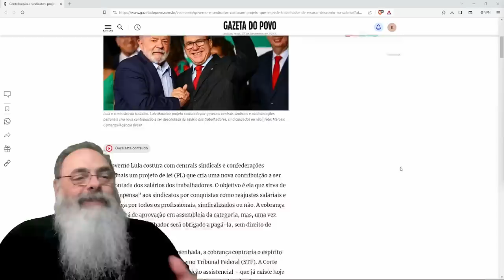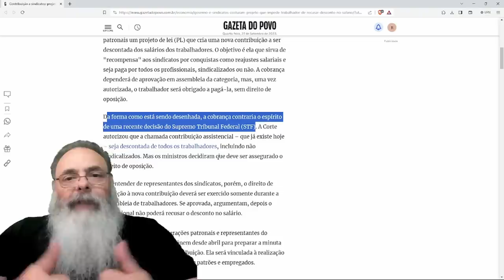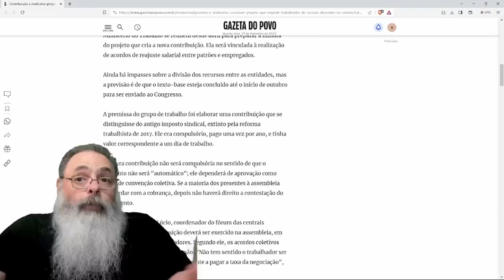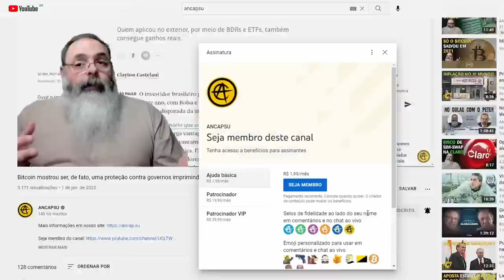LULA e MARINHO agora QUEREM ACABAR com o DIREITO de OPOSIÇÃO à COBRANÇA de CONTRIBUIÇÃO SINDICAL